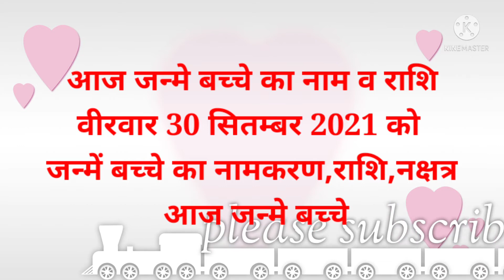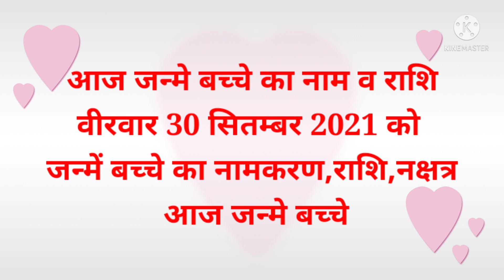आज जन्मे बच्चे का नाम व राशि वीरवार 30 सितम्बर 2021 को जन्में बच्चे का नामकरण,राशि,नक्षत्र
आज जन्मे बच्चे का नाम व राशि वीरवार 30 सितम्बर 2021 को जन्में बच्चे का नामकरण,राशि,नक्षत्र#babyborn जन्मे बच्चे का नाम नक्षत्र व राशि 2021 क्या रहेगा aaj janme bacche ka nam v rashi aaj janme bacche ka namkarn rashi nakstra#mantras,Today Born Boys Name and Rashi,aaj janme bacche ka name,आज जन्मी लड़की का नाम,today born baby name and rashi,आज जन्मे लड़के का का नाम,लड़के की राशिआ लड़की की राशि,baby जन्म टुडेटुडे बेबी बोर्न,लडक़ी का जन्म आज राशि,baby born today,आज जन्में बच्चों का नामाक्षर#newbabyborntoday